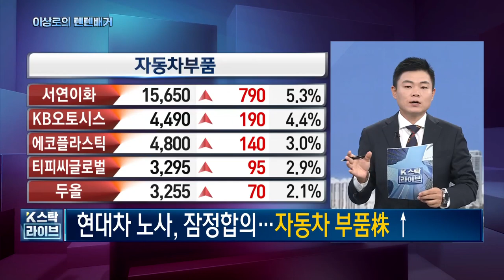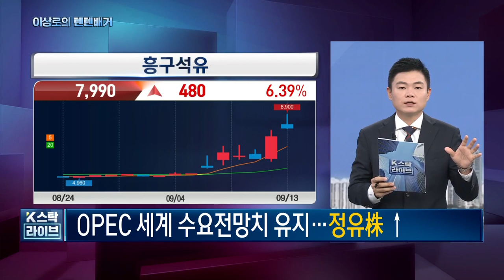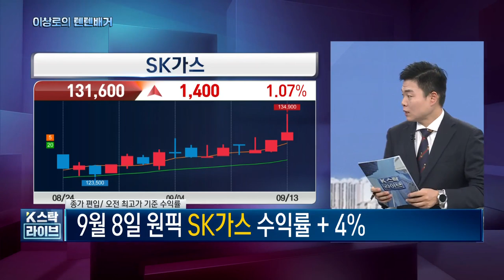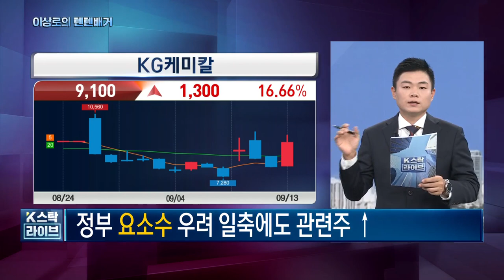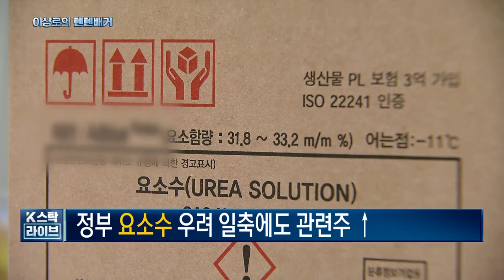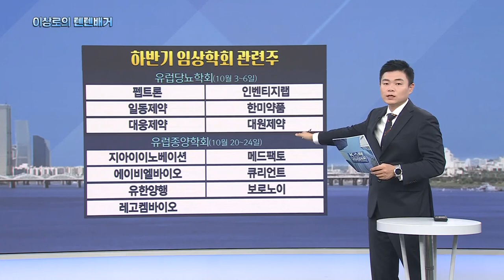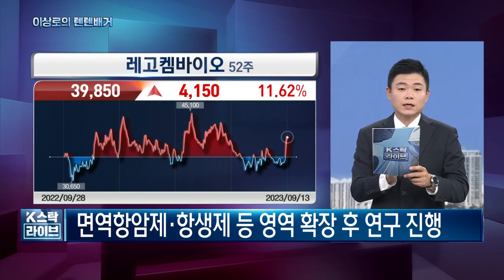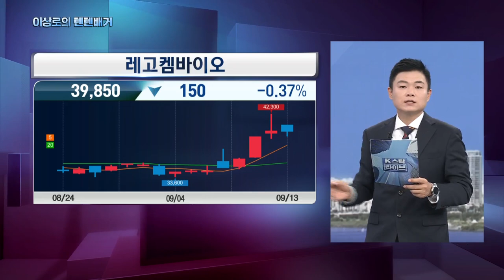임상학회관련주, 펩트론, 일동제약, 한미약품, 대원제약, 대원강업, 현대차, 기아, 당뇨병관련주, 자동차부품주, 오늘 핵심트렌드! 한국경제TV 이상로의 텐텐배거, 9-13